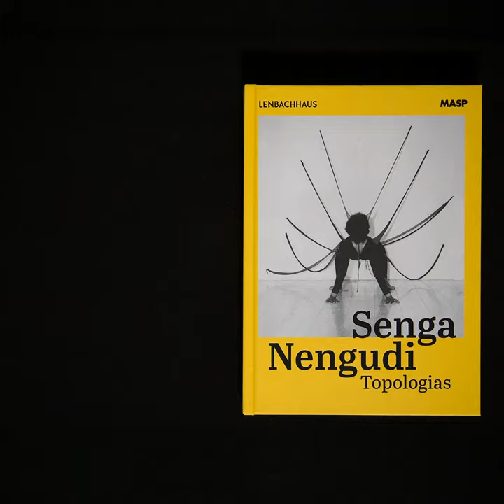Catálogo | Senga Nengudi: topologias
'Senga Nengudi: Topologias’, Stephanie Weber e Matthias Mühling (orgs.), Isabella Rjeille (org. port.), textos de Anna Straetmans, Barbara McCullough, Catherine Wood, Ian Edward Wallace, Isabella Rjeille, Kellie Jones, Linda Goode Bryant, Malik Gaines, Marcy S. Philips e Stephanie Weber.

‘Senga Nengudi: topologias’, até 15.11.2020 no MASP.

Patrocínio
Terra Foundation for american art

Apoio
Trench Rossi Watanabe

Coorganização
Lenbachhaus